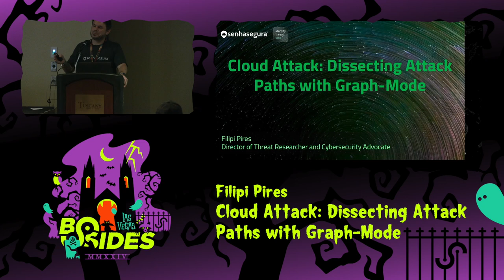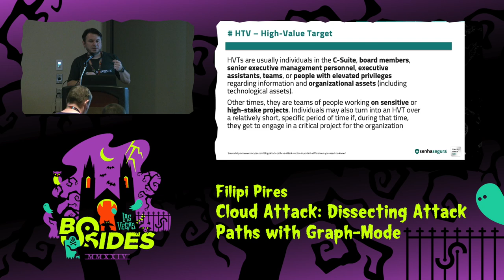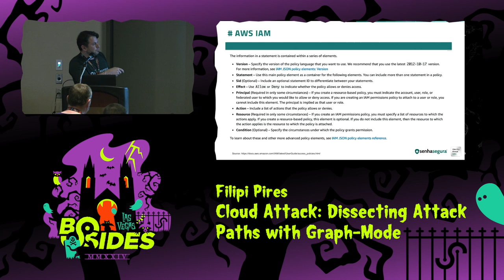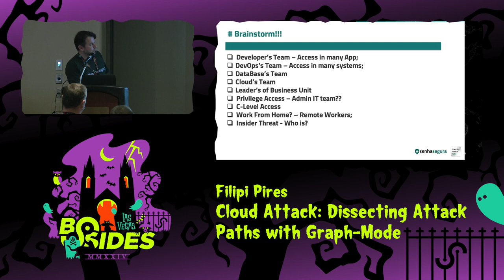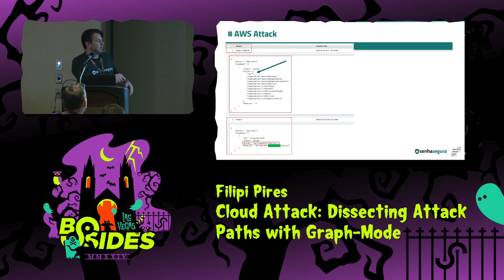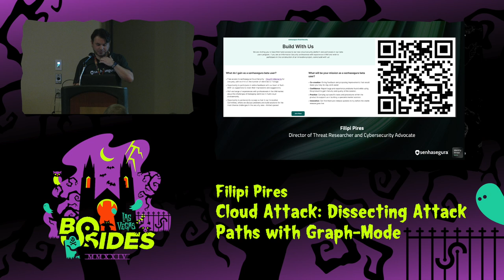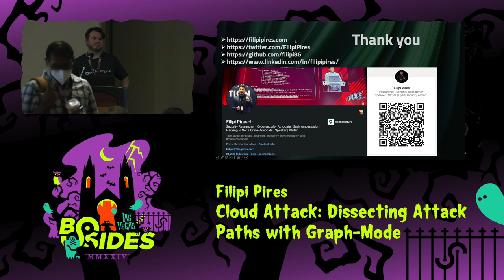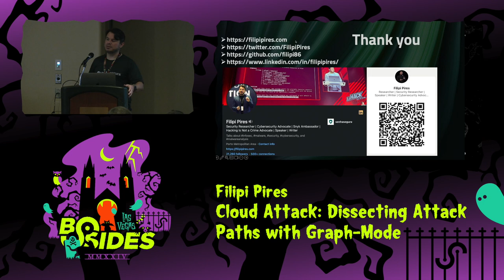PW - Cloud Attack: Dissecting Attack Paths with Graph-Mode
PasswordsCon, Wed, Aug 7, 12:30 - Wed, Aug 7, 13:15 CDT

Exploring attack paths across AWS, Azure, and GCP. Learn to dissect misconfigurations through graph-mode visualization, map potential attack paths, and implement practical mitigation using open-source tools. Elevate your defense strategy and fortify cloud environments against evolving threats.

People
Filipi Pires